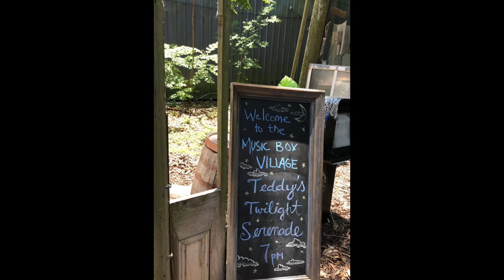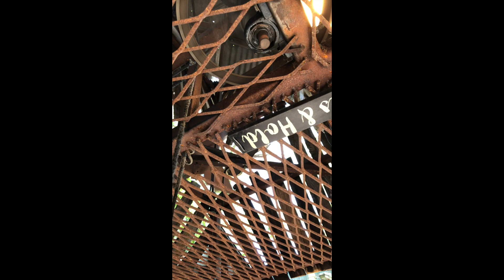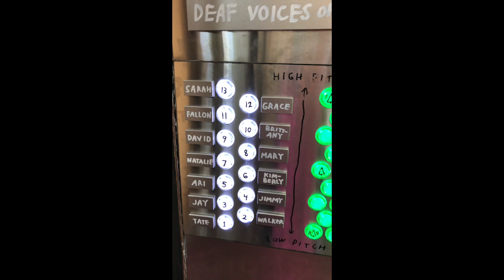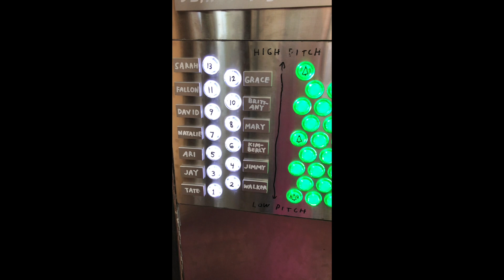Vlog with Tosha. My Visit To "The Music Box Village"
Come with me on my adventure to "The Music Box Village" here in New Orleans, LA.

The Music Box Village is created and built by New Orleans Airlift, a nonprofit arts organization, as one of a range of large-scale community art projects.

ADDRESS
4557 North Rampart Street, New Orleans Louisiana 70117

UPCOMING EVENTS
Teddy’s Twilight Serenade
May 26, 2019 at 7:00 pm – 10:00 pm

Open for Public Hours
June 1, 2019 at 10:00 am – 4:00 pm

June 2, 2019 at 10:00 am – 7:00 pm

June 8, 2019 at 10:00 am – 7:00 pm

June 9, 2019 at 10:00 am – 7:00 pm

Need a reading? Prices are affordable and I have open slots available.